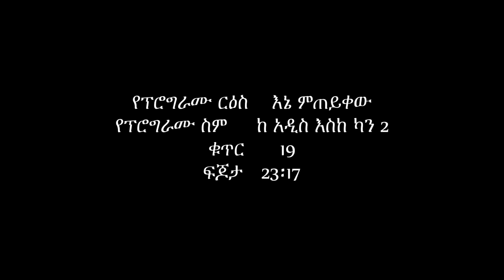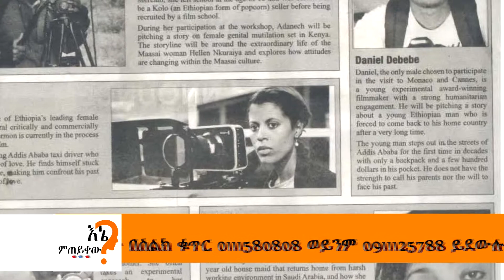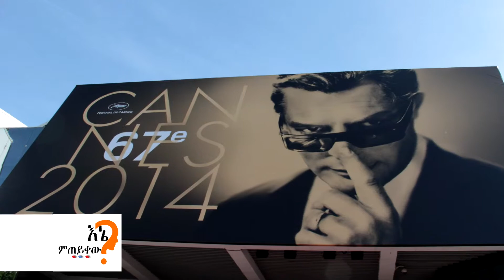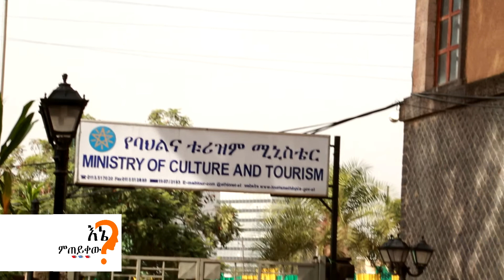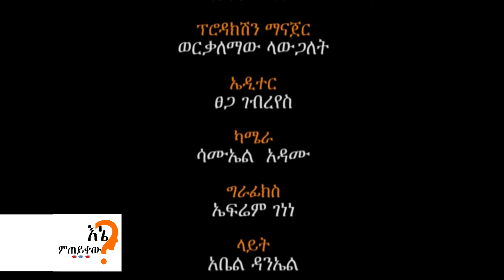Hermon from Addis to Cannes